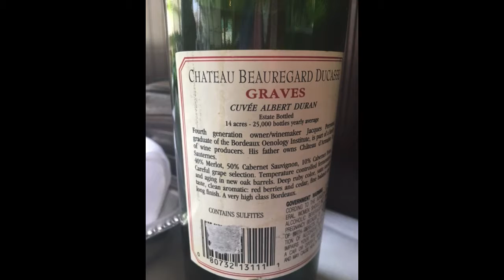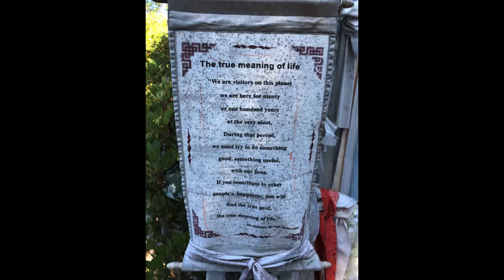My Life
Art, Wine, Zuni, Handpans, Mexico, Peace Gardens, all part of My Life.